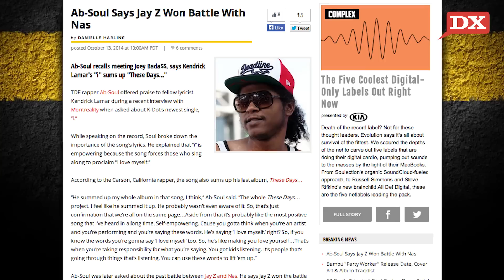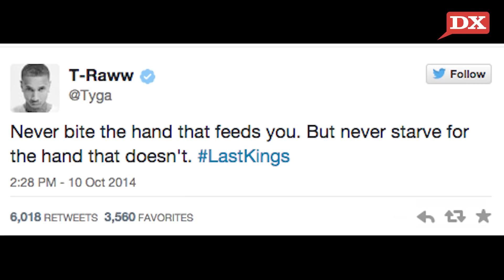Tyga & Lil Twist Diss YMCMB, Ab-Soul Says Jay Z Defeated Nas, Method Man On “Crystal Meth” Delay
In today’s DX Daily, Ab-Soul explains why he believes Jay Z defeated Nas in their infamous confrontation. Also, Tyga and Lil Twist blast YMCMB for delaying their upcoming solo projects. And in a DX Daily exclusive, Method Man explains exactly what’s delaying his long awaited album, Crystal Meth.

Written By: Justin Hunte (@TheCompanyMan)